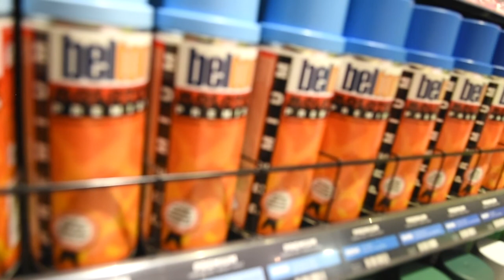Molotow Train Hk by NOAR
The Molotow Hong Kong official store train painted by NOAr with the new Coversall Water Based ! very low odour, high coverage, fast drying, perfect for indoor painting ;)

WTFHK.NET ONLINE STORE, WORLDWIDE SHIPPING